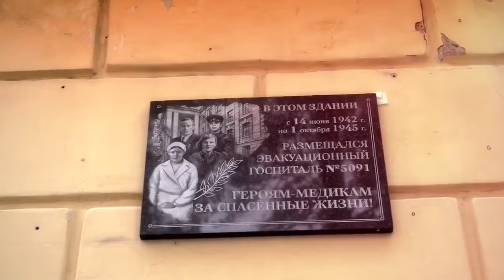"Take Me To New York" - Pavel Buchnevich Montage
Hey guys! First I wanna say thank you for all the amazing support you showed on my most recent video! However there is an account named JustHockeyGaming , who has stolen 3 videos from me, and has also stolen a Connor McDavid video from my Friend Puck's Best (his channel ) I'm asking all of you to call him out on it and dislike the stolen videos. Thank you!

Song: Ed Sheeran X Hozier - Take Me to Church (Nomero Remix)